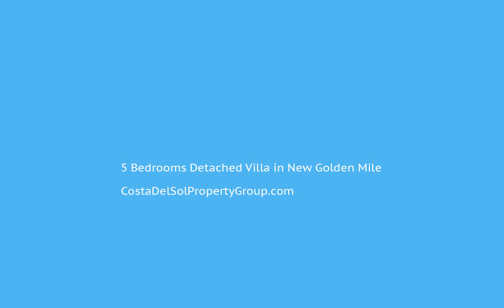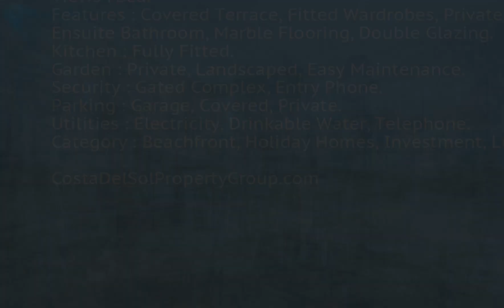5 Bedrooms Detached Villa in New Golden Mile, Costa Del Sol FOR SALE €4,900,000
5 Bedrooms Detached Villa in New Golden Mile, FOR SALE €4,900,000Detached Villa, New Golden Mile, Costa del Sol.
5 Bedrooms, 5 Bathrooms, Built 362 m², Terrace 140 m².

Setting : Beachfront, Beachside, Front Line Beach Complex.
Orientation : South.
Condition : Good.
Pool : Private.
Climate Control : Air Conditioning, Fireplace.
Views : Sea.
Features : Covered Terrace, Fitted Wardrobes, Private Terrace, Guest Apartment, Ensuite Bathroom, Marble Flooring, Double Glazing.
Kitchen : Fully Fitted.
Garden : Private, Landscaped, Easy Maintenance.
Security : Gated Complex, Entry Phone.
Parking : Garage, Covered, Private.
Utilities : Electricity, Drinkable Water, Telephone.
Category : Beachfront, Holiday Homes, Investment, Luxury.Covered Terrace;Fitted Wardrobes;Private Terrace;Guest Apartment;Ensuite Bathroom;Marble Flooring;Double GlazingBeachfront;Beachside;Front Line Beach Complex To view and enquire about this property please